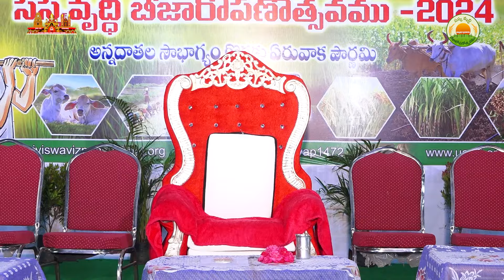సస్యవృద్ధి బీజారోపణోత్సవం - 2024 | 22nd Jun 2024| ఏరువాక పౌర్ణమి